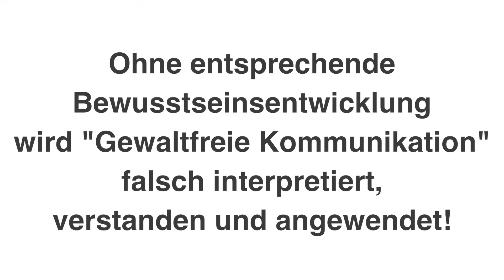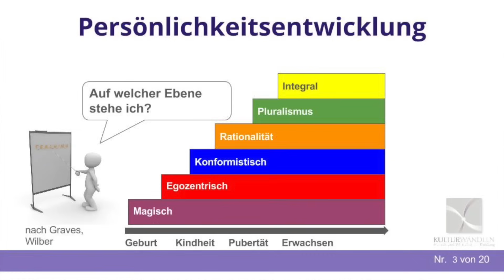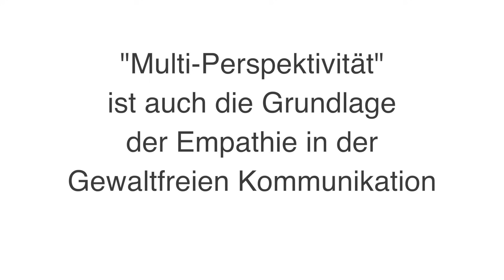🕵 Die Schattenseiten der Gewaltfreien Kommunikation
Wie lernst Du am besten Gewaltfreie Kommunikation - mach den Gratis-Text?

Meine langjährige Erfahrung mit dem Rosenberg-Modell hat mir auch die Schwierigkeiten, Schattenseiten und Fallstricke der Gewaltfreien Kommunikation gezeigt, die es zu erkennen gilt.

Sonst besteht die Gefahr, dass Gewaltfreie Kommunikation zu einer technischen Rhetorik mit einer zensierten "4 Schritte Sprache" oder zum oberflächlichen "Positiv-Denken" verflacht. Meiner Meinung nach ist dies im Main-Stream der Gewaltfreien Kommunikation leider schon geschehen. Hier lernen Sie, worauf Sie achten können, um dies zu vermeiden.

[00:00:00] **Einleitung und Einführung**
[00:01:20] **Grundlegendes Problem und Interpretation der gewaltfreien Kommunikation**
[00:01:50] **Marshall Rosenbergs Entwicklungsmodell**
[00:03:30] **Egozentrische Phase und gewaltfreie Kommunikation**
[00:06:30] **Konformistische Phase und ihre Schattenseiten**
[00:09:24] **Rationale Phase und Missverständnisse**
[00:11:07] **Pluralistische Phase und ihre Herausforderungen**
[00:15:19] **Werteunterschiede und Wachstums-Hierarchien**
[00:18:20] **Integrale Ebene und die Zukunft der gewaltfreien Kommunikation**
[00:20:54] **Zusammenfassung und persönliche Reflexion von Markus**